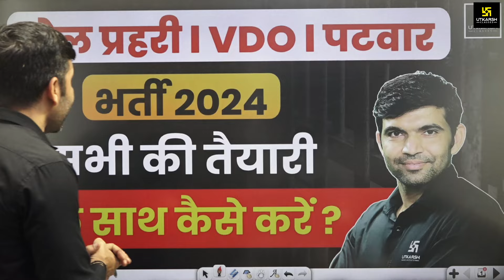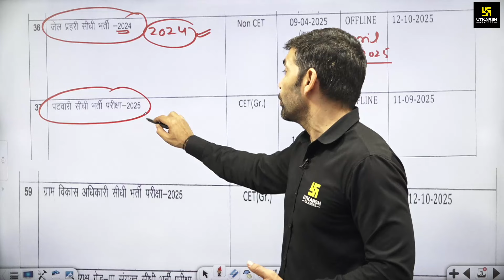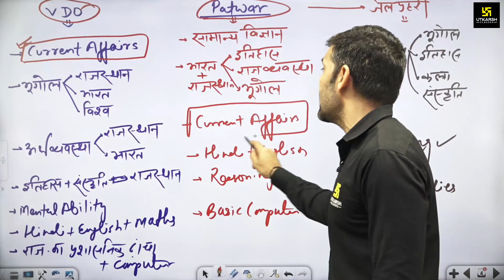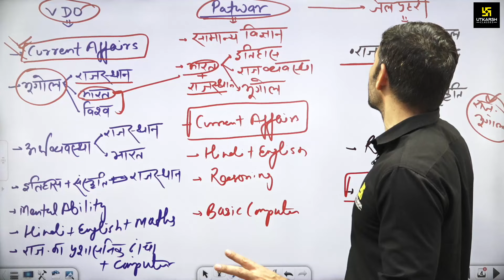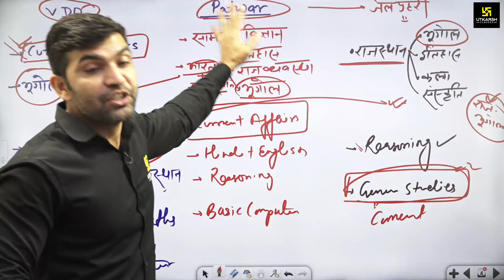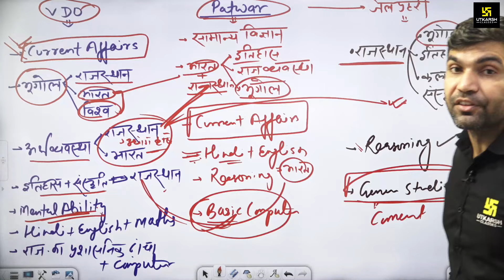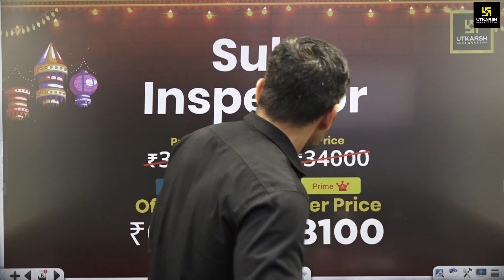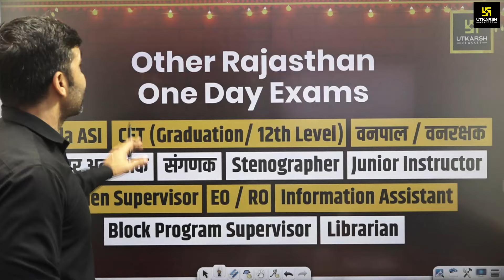Jail Prahari, VDO, Patwari Bharti 2024| Master Strategy For Jail Prahari,VDO, Patwari | Narendra Sir